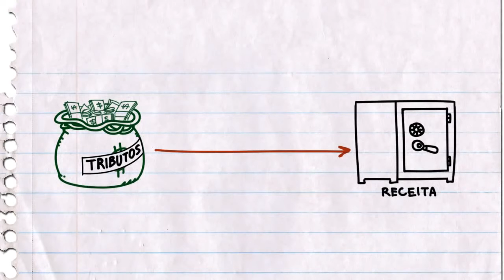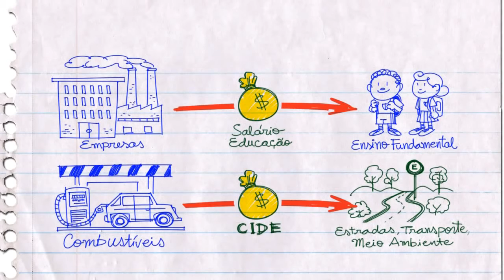Vinculação de receitas e Tipos de orçamento: autorizativo, impositivo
Orçamento Fácil - Vídeo 11. Vinculação de receitas e Tipos de orçamento: autorizativo, impositivo

Vídeo 3 - Sistema orçamentário brasileiro, leis orçamentárias:   PPA, LDO e LOA

Orçamento Fácil: um jeito simples de conhecer o orçamento público e participar

Quer saber mais sobre orçamento público? Desenvolvida pelo Senado Federal, a série de animação Orçamento Fácil mostra o que é feito com os recursos dos impostos, taxas e contribuições pagos pelos brasileiros. Aprenda, acompanhe e fiscalize os gastos públicos.

A reprodução é permitida, desde que citada a fonte.